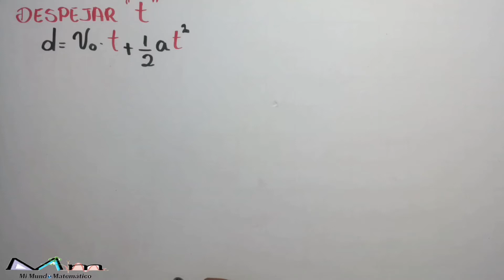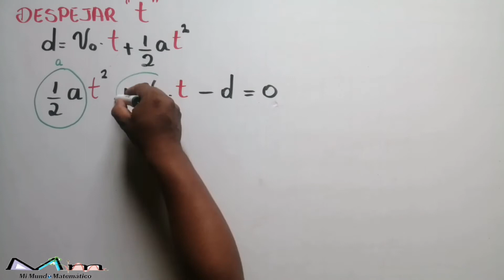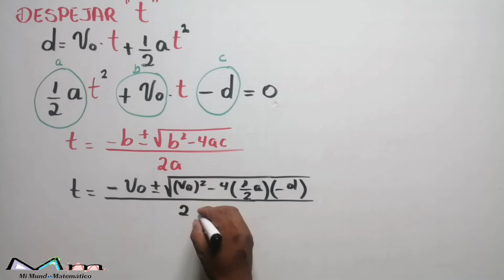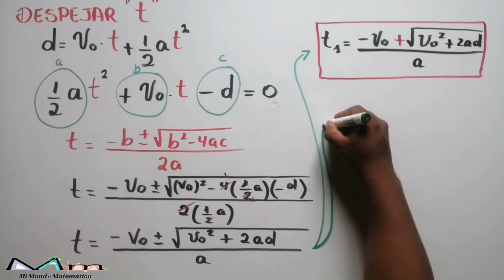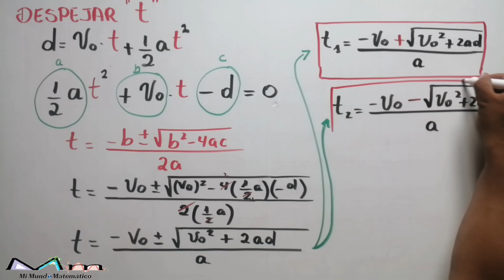DESPEJE DE FÓRMULA 𝒅=𝒗𝒐*𝒕+𝟏/𝟐 𝒂*𝒕^𝟐. DESPEJAR EL TIEMPO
Despejar el tiempo de mruv
Despejar t
𝒅=𝒗𝒐*𝒕+𝟏/𝟐 𝒂*𝒕^𝟐